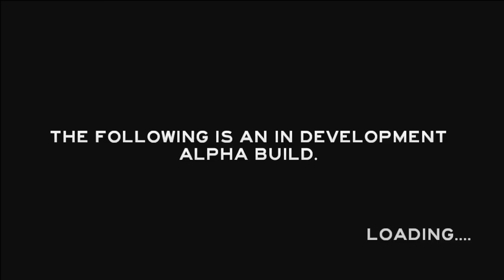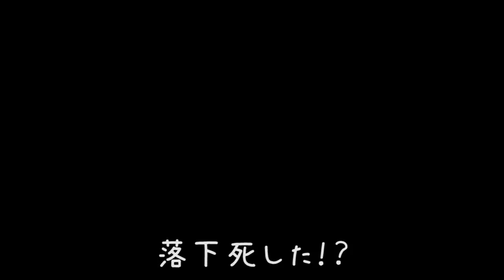【人食い族と私】The Forest をふつうに実況プレイ Day007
待ち望んだ洞窟探検！
洞窟を探すことの大変さをあまり考えていませんでした...ｗ